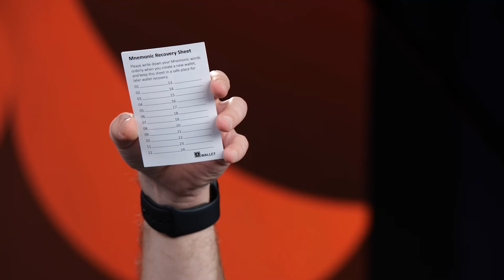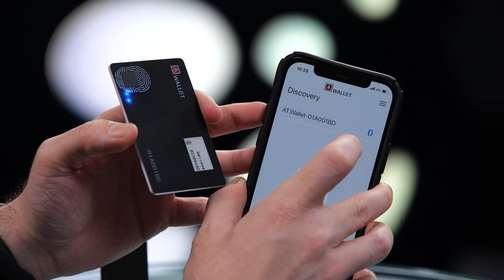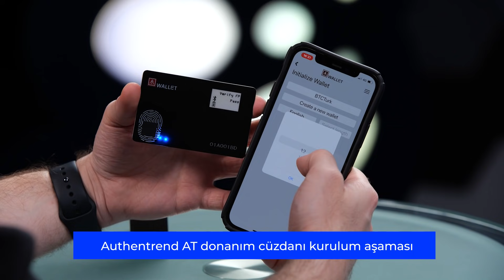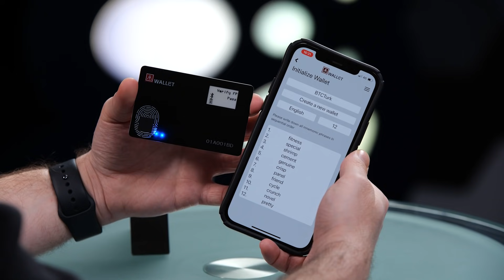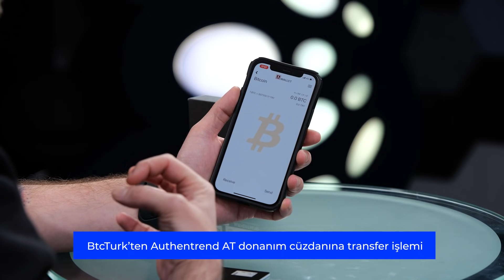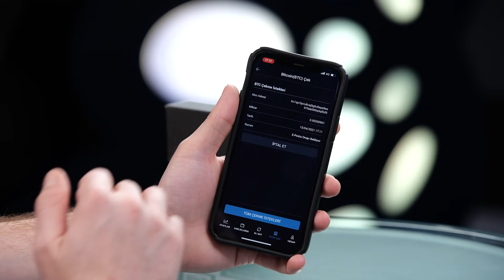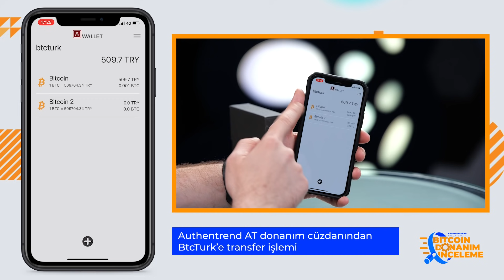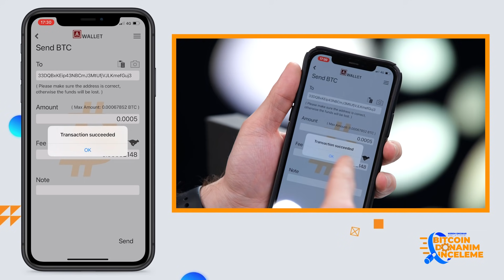Kerem Enginar Donanım İnceleme - AuthenTrend AT Donanım Cüzdanı Kurulum ve Transfer İşlemleri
AuthenTrend AT donanım cüzdanı ilk kurulum nasıl yapılır, AuthenTrend AT donanım cüzdanı mobil uygulama kurulumu güvenlik aşaması tüm detaylarıyla Kerem Enginar anlatıyor. BtcTurk’ten AuthenTrend AT donanım cüzdanına, AuthenTrend AT donanım cüzdanından BtcTurk’e transfer işlemi nasıl yapılır, ilk aldığınızda neler yapmanız gerekir videomuzda bulabilirsiniz.

Kerem Enginar Donanım İnceleme - AuthenTrend AT Donanım Cüzdanı Detaylı İnceleme zaman aralıkları:
00:35 Authentrend AT donanım cüzdanı kutu açılışı
02:50 Authentrend AT donanım cüzdanı kurulum aşaması
05:25 Authentrend AT donanım cüzdanı mobil uygulama kurulumu güvenlik aşaması
06:50 BtcTurk’ten Authentrend AT donanım cüzdanına transfer işlemi
09:03 Authentrend AT donanım cüzdanından BtcTurk’e transfer işlemi

Authentrend AT donanım cüzdanı kurulumu ve ve BtcTurk | PRO arasında Bitcoin transferi nasıl yapılır tüm detaylarıyla videomuzda. Kerem Enginar’la hazırladığımız Bitcoin Donanım İnceleme - Authentrend AT donanım cüzdanı ilk kurulum nasıl yapılır videomuzla alakalı fikirlerinizi yorumlara yazmayı unutmayın. Bitcoin ve kriptopara dünyasını yakından takip etmek için aşağıdaki linklerde yer alan BtcTurk uygulamalarımızı indirebilirsiniz.

BtcTurk, 1 Temmuz 2013 tarihinde kurulan Türkiye'nin ilk, dünyanın 4. Bitcoin alım satım platformudur. BtcTurk, kurulduğu günden bugüne kadar kullanıcılarına en güvenilir hizmeti sunmayı vizyon edinmiştir. Bu doğrultuda platformumuz ileri düzeyde sistem güvenliği yöntemleri ile korunmakta ve sürekli olarak uluslararası bağımsız denetim şirketlerinin denetimine tabi olmaktadır.